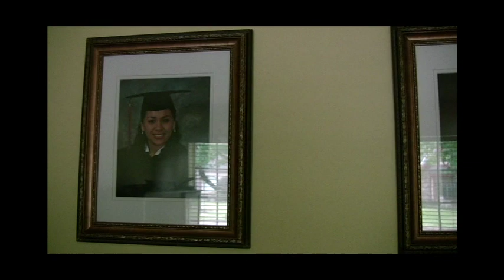Led Zeppelin Poor Tom Music Video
This is a fan made video. Shot and edited by my younger brother, Adam Garcia for his school film project. We love Led Zeppelin and hope you enjoy the video. :)